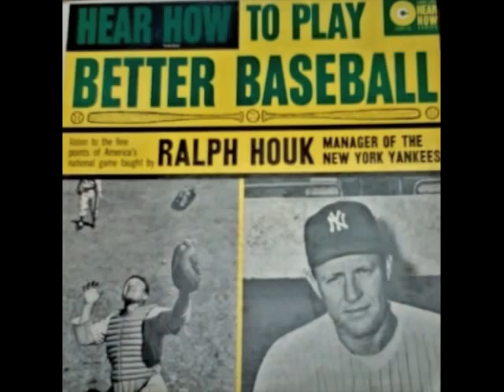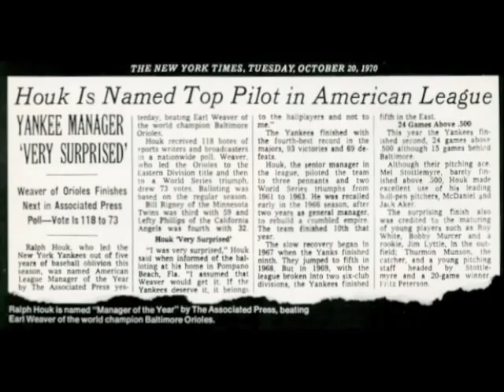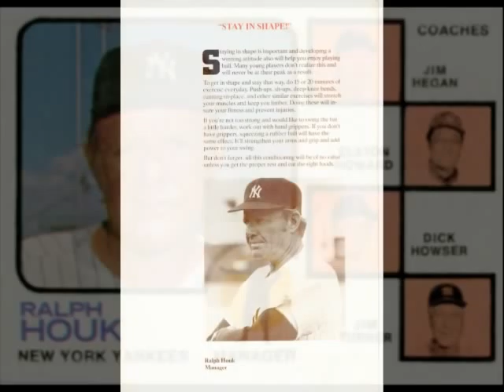RALPH HOUK: Hear How To Play Better Baseball, Part 1: Introduction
Listen to the fine points of the national game taught by Ralph Houk, manager of the New York Yankees. From Carlton Records "Hear How" series, c. early 1960's. This video introduces the series of recorded lectures of Yankee Manager Ralph Houk and is illustrated by vintage NY Yankee baseball cards and yearbook features from the great Yankee teams of the late 1960's and early 1970's.